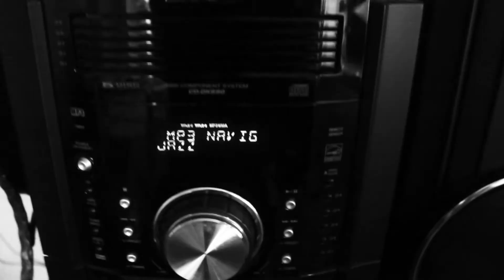Bobby Shmurda x Cali Smoov "Hot Nigga" REMIX |Official Music Video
Artist Cali Smoov Does Cover Over Bobby Shmurda "Hot Nigga" Song & Shoot & Directs His Own HD Visual For His Version.

Bobby Shmurda - Hot Niggga
Produced by Jahlil Beats

Got me on that go dumb shit Bobby Shmurda - Hot Niggga (New Songs 2014) Hot Niggga Bobby Shmurda HipHopForever
New Music:The Game - Really Feat. Yo Gotti, 2 Chainz, Soulja Boy & T.I.|
New Music video : Juicy J Ft Future & ASAP Ferg - Ice  Click Here !
Bobby Shmurda - “Hot Nigga ( Remix)” Ft. Fabolous, Jadakiss, Chris Brown, Busta Rhymes *NEW* Bobby Shmurda - “Hot Nigga (Remix)” Ft. Fabolous, Jadakiss, Chris Brown, Busta Rhymes, Rowdy Rebel & Yo Gotti

Bobby Shmurda - Hot Niggga Remix

Bobby Shmurda - Hot Nigga Remix

Bobby Shmurda - Hot Boy Remix

Bobby Shmurda
Bobby Shmurda
Bobby Shmurda Cant Fuck Witchu Bobby Shmurda Cant Fuck Witchu
Bobby Shmurda
Bobby Shmurda
Bobby Shmurda
Bobby Shmurda

Bobby Shmurda,
Shmoney Dance,
Hot Nigga,
Vine Video,
Viral,
Bobby Shmurda Dance,
Chris Brown Bobby Shmurda,
Chris Brown Shmoney,
Bobby Shmurda hot nigga,
hot nigga Bobby Shmurda
Bobby Shmurda - “Hot Nigga (Remix)” Ft. Fabolous, Jadakiss, Chris Brown, Busta Rhymes, Rowdy Rebel & Yo Gotti
Hot Nigga (Reggae Mix)
Hot Nigga Dance (Compilation) , compilation hot nigga dance Mario Costa Celebrities Hit the Bobby Shmurda 'Shmoney' Hot Nigga Dance (Compilation) Extended Version BOBBY SHMURDA @ DRAKE vs LIL WAYNE TOUR !! Performance @ PNC 2014 (Hot N*gga) Rihanna Dance To Hot Nigga - Bobby Shmurda | Dancing & Twerk 2014! ReblopTV News Bobby Shmurda Performs "Hot Nigga" Live Bobby Shmurda Ft French Montana Hot Nigga Remix Bobby Shmurda Ft French Montana Hot Nigga Remix Bobby Shmurda - Hot Nigga (Official Music Video Parody) Bobby Shmurda - Hot Nigga (Instrumental) Bobby Shmurda - Hot Nigga (Remix) Ft. Fabolous, Jadakiss, Chris Brown, Busta Rhymes, & Yo Gotti DopeMusicTV Bobby Shmurda - Hot Nigga Lyrics Lil Herb - Hot Nigga (Official Music Video) Lil Herb hops on Bobby Shmurda's "Hot Nigga".
Lil Herb - Hot Nigga (Official Music Video) Freestyle Remix
Artist: Lil Herb
Song: Hot Nigga (Remix)
Director: DADAcreative We do not take credit for this video. Everything
If you would like your song/video taken down just message us. King lil jay 00 - HOT NIGGA FREESTYLE ( @chasebanz ) T.I. x Bobby Shmurda - Hot Nigga (Remix) Prod. By Jahlil Beats (2014 New CDQ Dirty) Why Did Ayoo KD & Donyaee Diss Bobby Shmurda? • | [Interview] Filmed By @RayyMoneyyy bobby shmurda diss (bobby shmurda diss)Ty Generale, Spadez B, Lil Sdot, Ozzie B GS9K chicago music